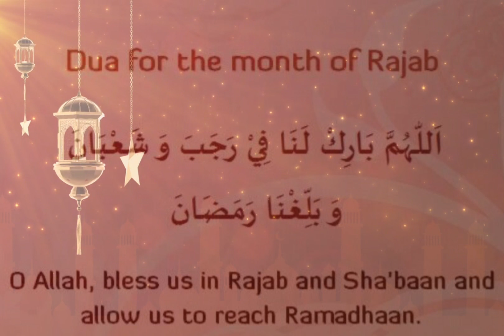Bisha Rajab manta wa 1 Alahamdulillah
Asc asxabta so dhawad fadlan ka faaiideysta qeerka sina share gareya